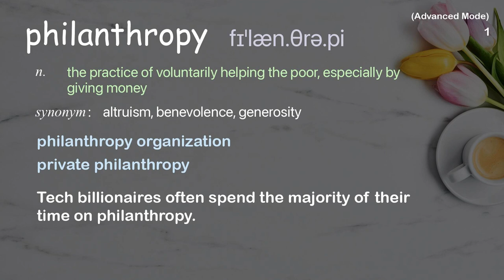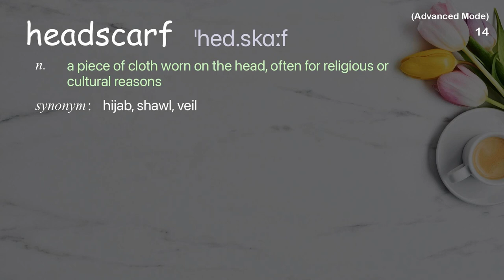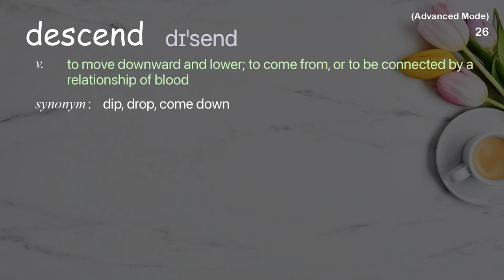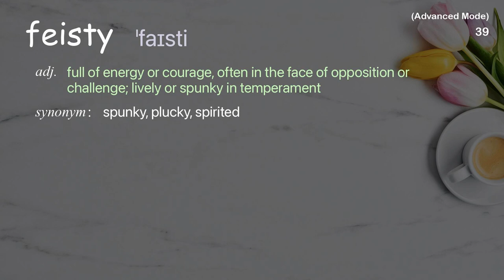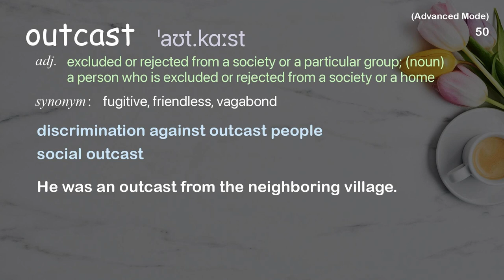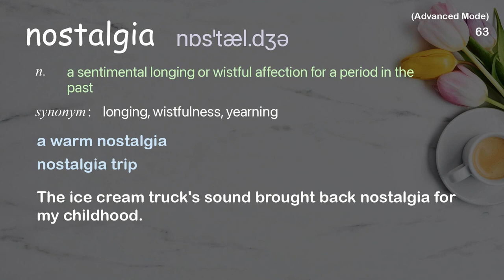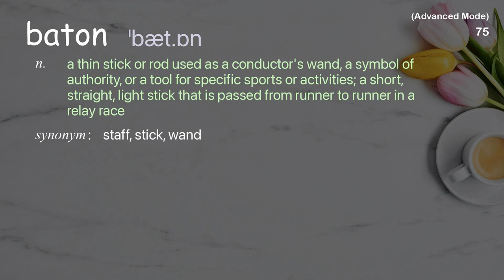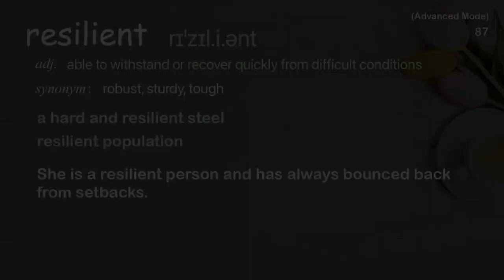87 Advanced Academic Words Ref from "Kavita Ramdas: Radical women, embracing tradition | TED Talk"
■PLEASE NOTE

■Reference Source
Kavita Ramdas: Radical women, embracing tradition | TED Talk